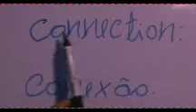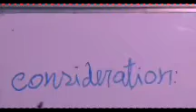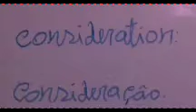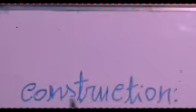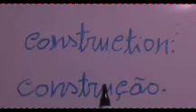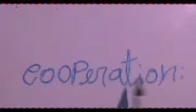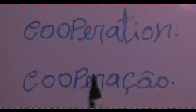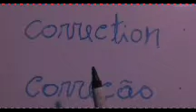309: - O QUE FAZER PARA MEMORIZAR AS PALAVRAS EM INGLÊS?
VOCÊ PERGUNTARAM E EU RESPONDE:" O QUE FAZER PARA LEMBRAR O QUE ESTAMOS APRENDENDO?", " COMO MEMORIZAR MELHOR?"